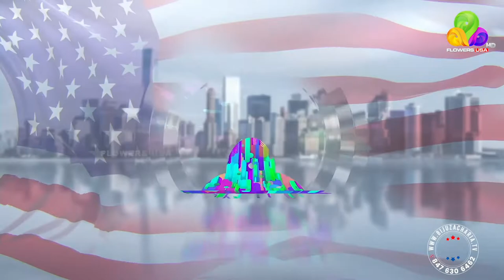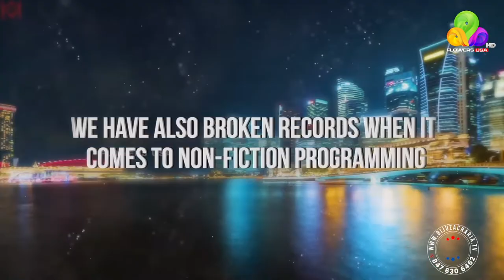FOMAA Convention 2022 at Cancun - Mr. Neerav Bavlecha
Neerav Bavlecha has been the heartthrob of teenage girls in Kerala since he became a part of D4 dance, a dance reality show in Mazhavil Manorama. He is a choreographer and astounding dance performer with a huge fan following across Kerala. Though hailing from Ahmedabad, Gujarat, he is more of a mallu for us Malayalees than he would be a gujju for Gujaratis.

Watch this video to learn a little about Mr. Neerav Bavlecha.

Creative Head & Event Management by
Biju Zacharia & Crew, Chicago